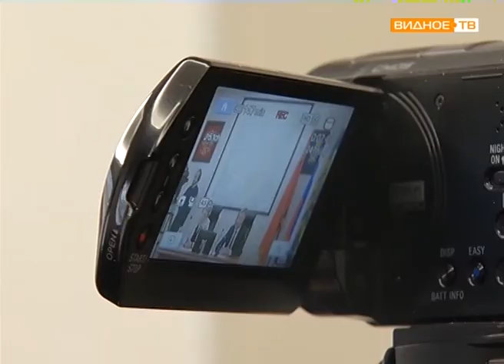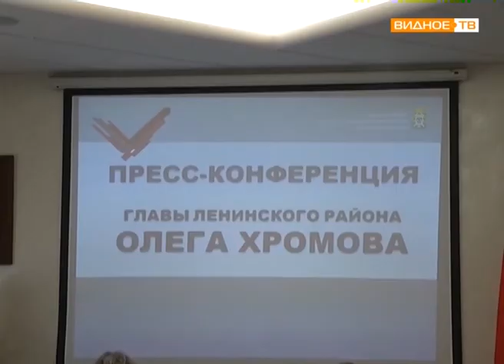"Прямой диалог" - пресс-конференция главы Ленинского района